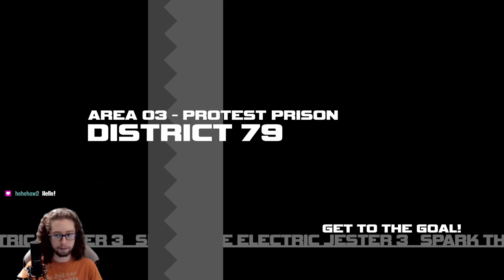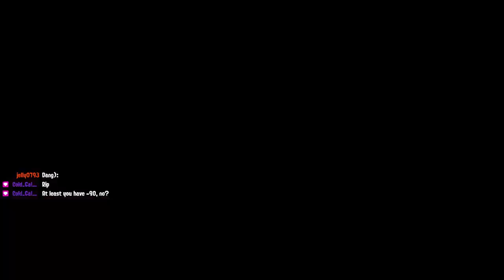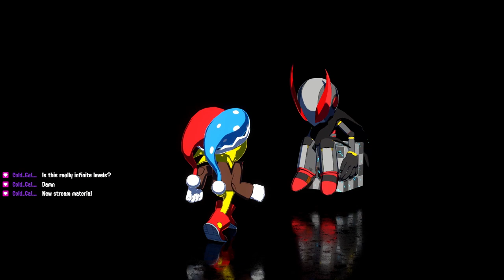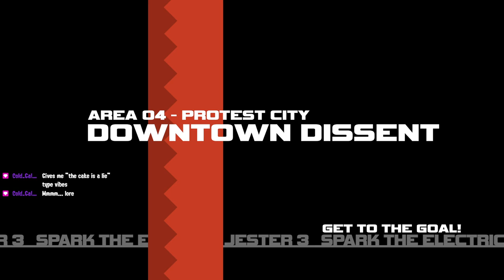Today we beat the Spark 3 DLC baby.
Markers
4:01:18,Broadcaster,Olkris,
4:30:23,Broadcaster,Olkris,

Clips
4:29:44,Broadcaster,Olkris,Pulling a Spark #100

Top Clips
3:31:32,Editor,Cold_Galaxy,Today we beat the Spark 3 DLC baby.
2:42:20,Editor,Cold_Galaxy,Epic Gamer Moment - Spark 3 DLC by Olkris
4:02:42,Editor,Cold_Galaxy,Olkris absolutely destroying Limerent Claritas - Spark 3
4:29:44,Broadcaster,Olkris,Pulling a Spark #1